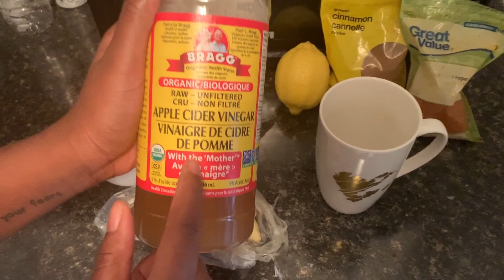HOW I LOST 5LBS IN ONE WEEK WITH APPLE CIDER VINEGAR | 1 WEEK BEFORE AND AFTER RESULTS INCLUDED